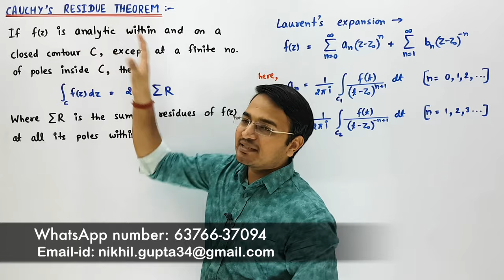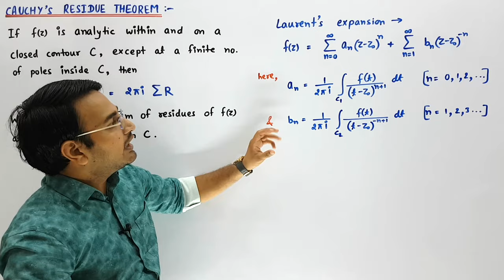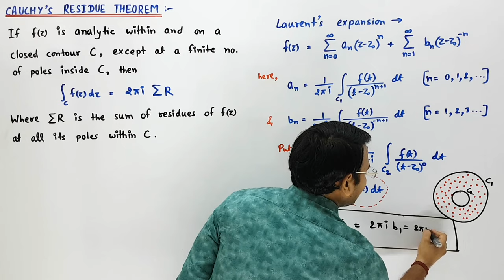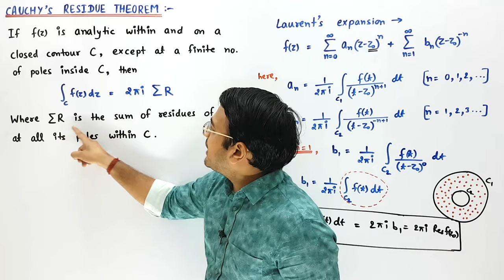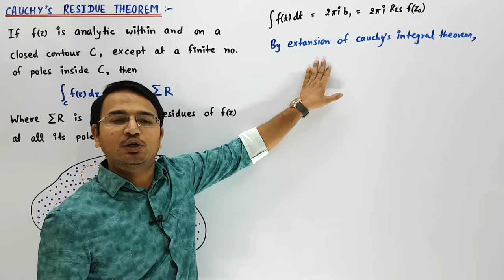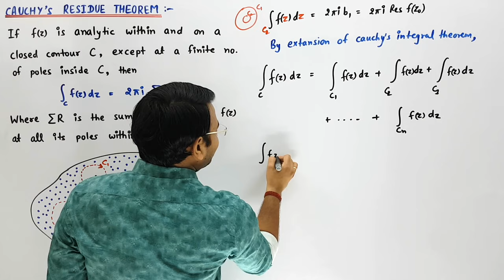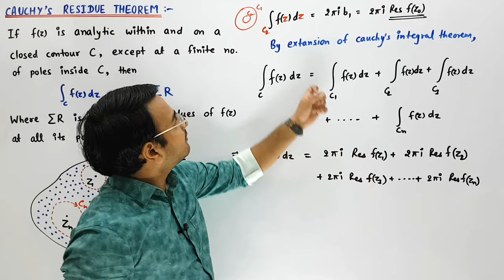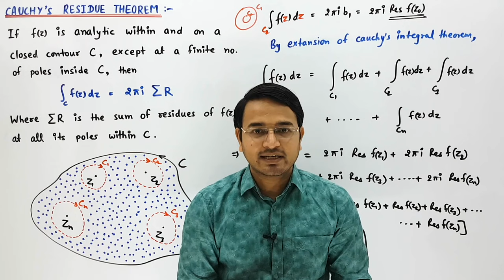Cauchy's Residue Theorem Proof (Complex Analysis)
In this video we will discuss Cauchy's Residue Theorem proof.